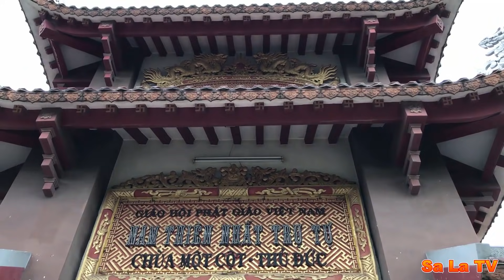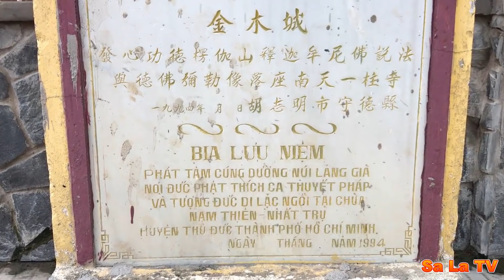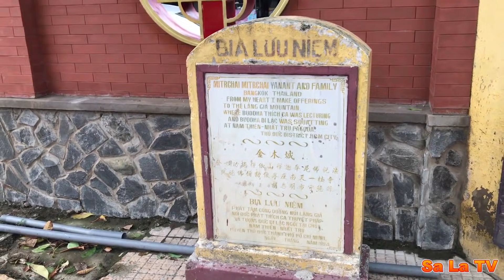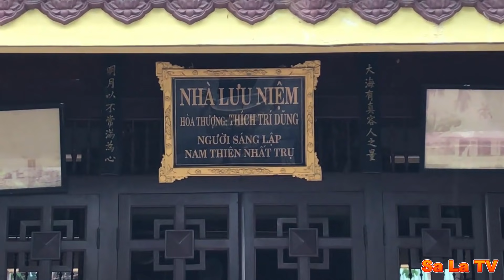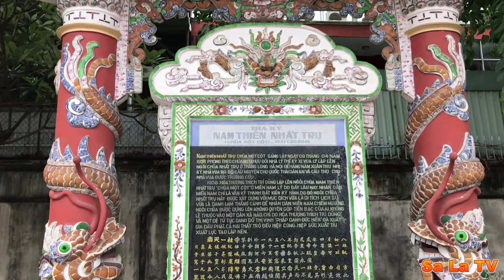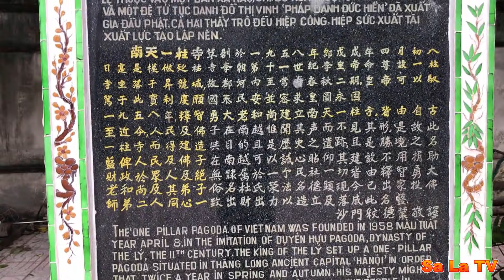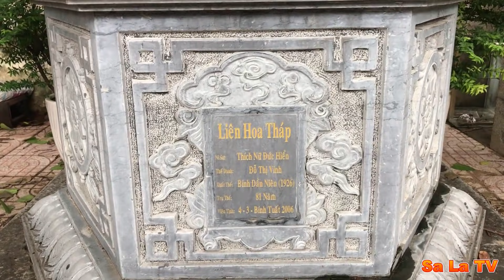Chùa Một Cột Thủ Đức | Nam Thiên Nhất Trụ Tự | SaLa TV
- Nam Thiên Nhất Trụ Tự có địa chỉ tại: 100 Đặng Văn Bi phường Bình Thọ quận Thủ Đức TPHCM
- Nam Thiên Nhất Trụ - chùa Một Cột được khai sơn ngày 8 tháng 4 năm 1958 bởi Hòa thượng Thích Trí Dũng và một đệ tử tục danh Đỗ Thị Vinh (pháp danh Đức Hiển nay đã xuất gia) đã yểm trợ ngài tạo lập nên.
- Chùa Một Cột ở miền Nam được xây dựng theo kiến trúc của các chùa chiền cổ ở miền Bắc, từ rui kèo, trính, xuyên, mái ngói... đến những đường nét hoa văn bài trí cũng như cách bố trí thờ phượng. Trụ chùa Một Cột đúc vĩnh cửu bằng xi măng cốt thép; mái lợp ngói uốn cong như chùa Một Cột Hà Nội, nhưng thấp và nhỏ hơn.
► Thực Hiện: Hoàng Huy
(Ghi Hình: 15h00' 06/08/2020)